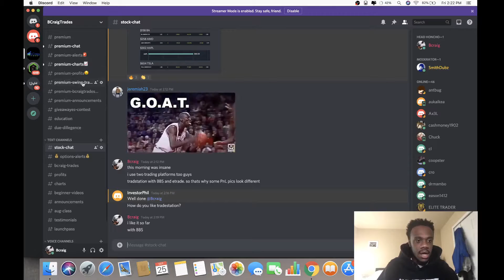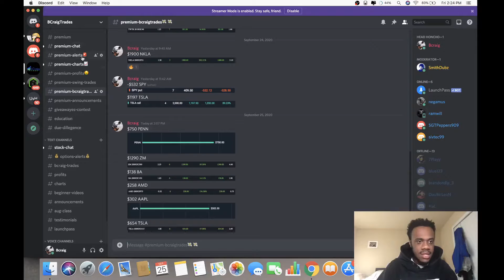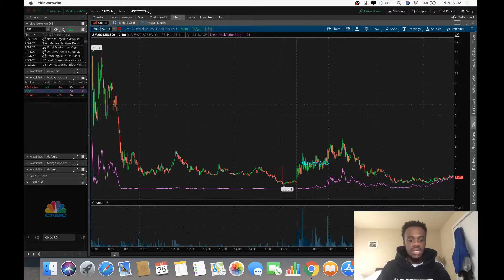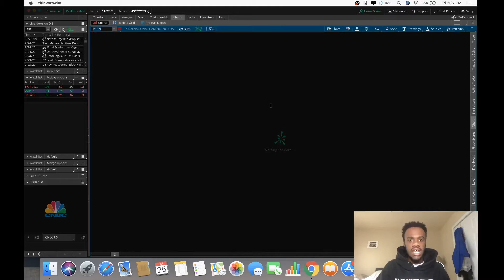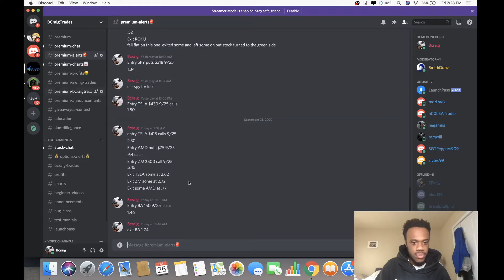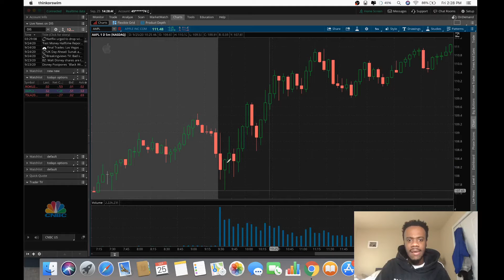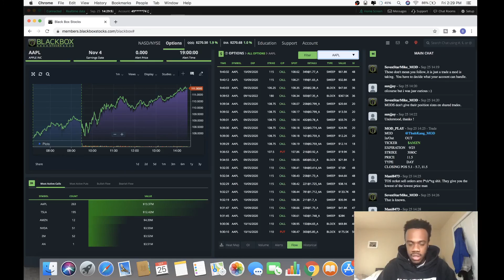BlackBox Stocks: 5/5 On Alerts ! | Discord Group on Fire 🔥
Lotto Friday !! You gotta love it. This morning was on fire and i was able to have to some good call outs to the guy and girl in the discord channel. Following flow and using charting, i was able to make some good gains. Watching the video to see how i day trades stock options and was done by 12pm!

Day trading can be tough by yourself. I have a free discord stock channel and also a paid channel. Where i tell you my entries and exits into trades.

Do you have an BlackBox Account? What do you think about it?

Hi There,
My Name is Brion Craig II and I‘m a Stock Options Trader with over 8 year experience.
What can I say, Options flow!

I created this Channel because I want to share my love for trading and the stock market!

Also: Leave me some Feedback in the Comments!

**i am not a financial advisor please trade at your own risk**